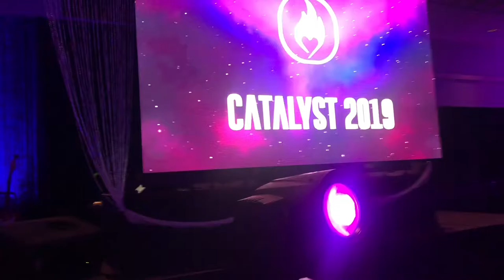Downtown Skyline’s Singles at Catalyst Retreat 2019!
Catalyst Retreat is hosted by the LAICC singles ministry and brings disciples from across the SouthWest and even Canada!